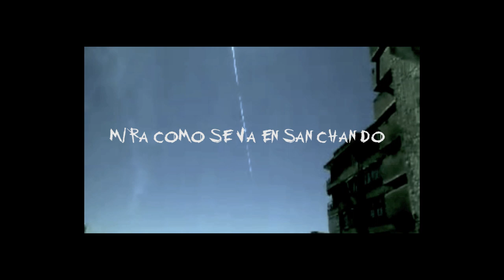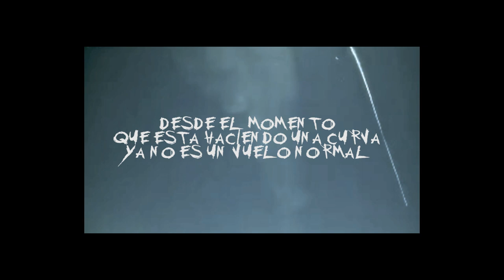Agente Incierto feat. El Payaso Malrollero (Javier del Rio)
Séptimo tema del primer disco de Agente Incierto. En este caso el Payaso Malrollero nos contaba que los vuelos van solo en línea recta por lo que si hace una curva su estela es un chemtrail. Tomad nota. Vídeo original